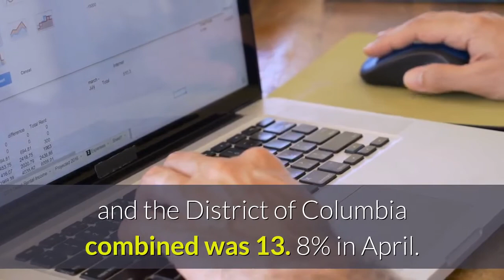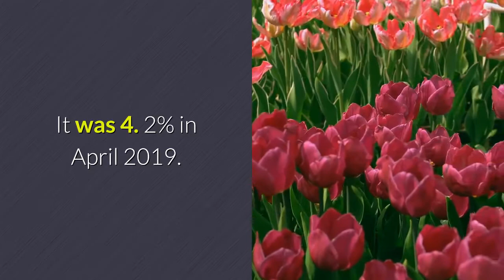Coronavirus California unemployment hits 15.5%, jobs back to 2013 levels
California’s jobless rate in April soared past the Great Recession’s peak to 15. 5% as employers cut staffing to 2013 levels in the middle of a battle against coronavirus. The Bureau of Labor Statistics reported Friday, May 21 that last month’s California joblessness was nearly triple March’s 5. 5%. Unemployment fell in every state as the pandemic’s economic toll was widespread. During the Great Recession, unemployment statewide peaked at 12. 3% in 2010. Monthly jobless data reflects surveys done in the first two weeks of a month, so May’s jobless rate and job loss counts are expected to be worse. More than 4 million Californians have applied for traditional unemployment benefits since stay-at-home orders crimped business activity beginning two months ago. My trusty spreadsheet tells me that the unemployment for the other 49 states and the District of Columbia combined was 13. 8% in April. California’s jobless rate ranked No. 10 highest among the states. Tops was Nevada at 28. 2%; then Michigan at 22. 7%; and Hawaii at 22. 3%. In February, California’s unemployment rate was a record low 3. 9%. It was 4. 2% in April 2019. By this government job count, culled from a survey of households, the number of Californians officially unemployed in April was 2. 89 million — up 1. 83 million in a month; up 2. 13 million over two months; and up 2. 01. million in a year. The 280%, two-month jump in the number of officially jobless Californians was No. 25 highest among the states. A survey of California employers showed bosses with 15. 05 million workers last month, a seven-year low. That’s down 2. 34 million from March; a loss of 2. 56 million over two months; and off 2. 32 million in a year. This 14. 5%, two-month drop in the statewide job count was the No. 16 highest among the states. Job losses during the pandemic wiped out 70% of the 3. 4 million California jobs created during the recovery from the Great Recession’s 2010 bottom.